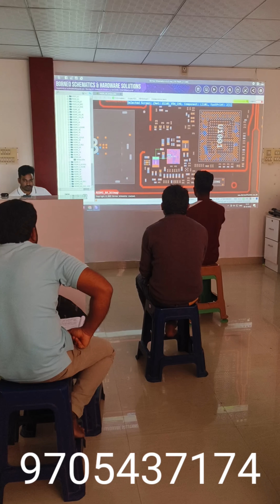DEAD SECTION EXPLAIN SAMPLE VIDEO | TEAM K.M.T | KRISH MOBILE TRAINING INSTITUTE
krish Mobile Training Institute,
Opposite Railway Station,
Beside Student Mess,
Kavali Mandal,
SPSR Nellore District,
Andhra Pradesh,

All software related Activations & dongles & boxes plz contact..

SONY TELECOM
OFFICIAL RESELLER
BEST PRICE ✅

All SOFTWARE RELATED ACTIVATIONS AND ICLOUD SEVICES AT BEST PRICE  CONTACT
SUNIL KUMAR

mobile training
mobile repaire course in nellore
mobile repair course in vijayawada
mobile repaire course in telugu
mobile repaire course in hindi
best mobile repair course in Hyderabad
advance mobile training in Andrapradesh